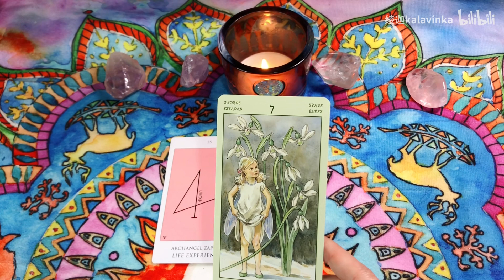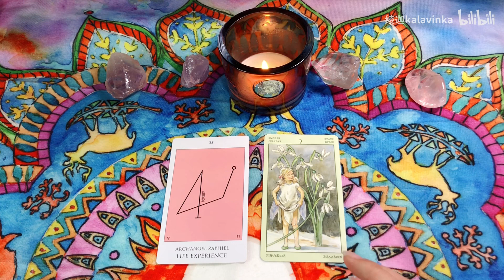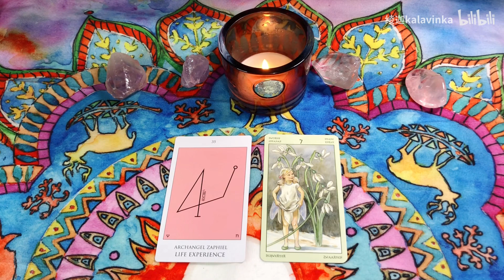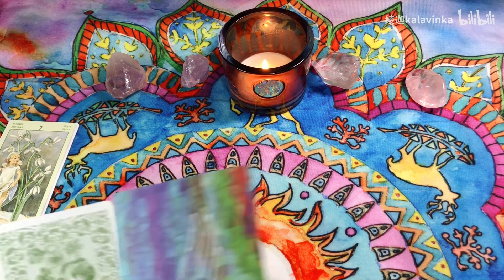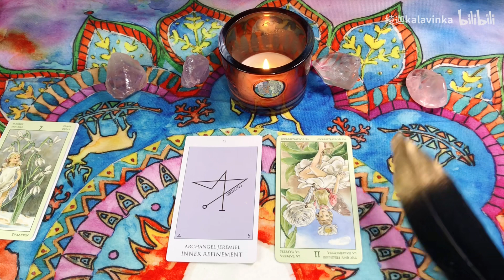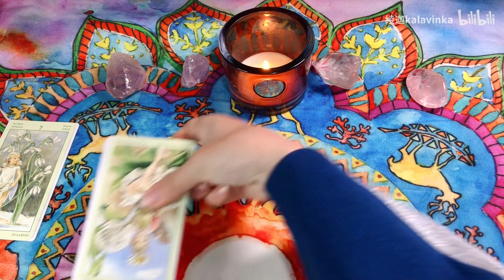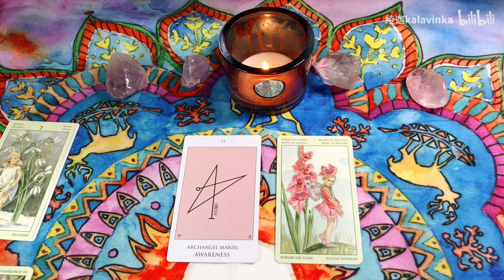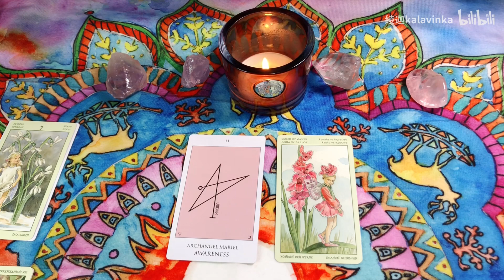【明日の指引】高灵瑟的疗愈~Tarot and love~（无时间限制）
hello~明日的指引又回来了！
这一期蛮神奇的，基本是各种对应的牌！也许是因为这两天大家和我都提频了吧！

高灵 瑟：他有一个天堂图书馆，穿着白色长袍子的黑发少年，充满智慧的双眼